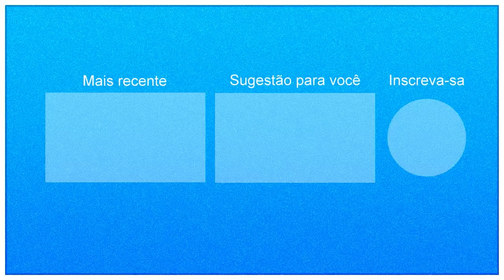Pegadinhas do Mução 01/05/2019